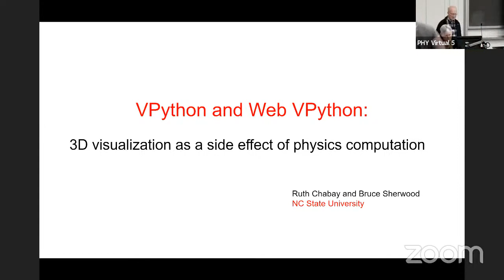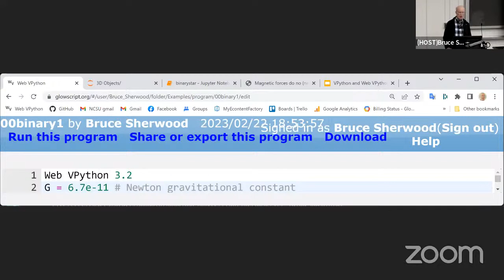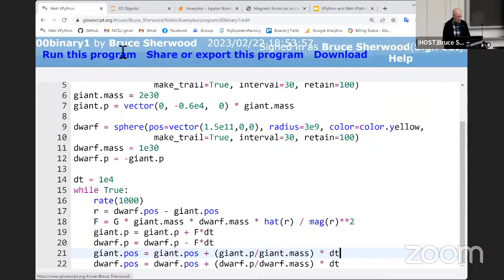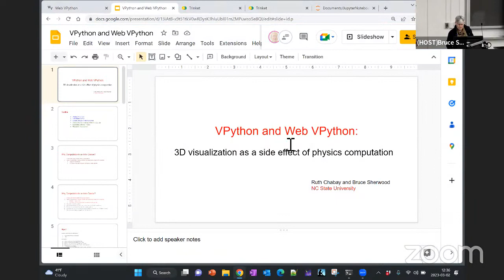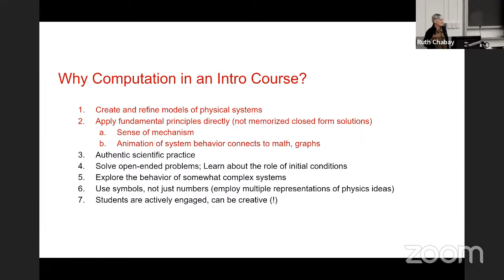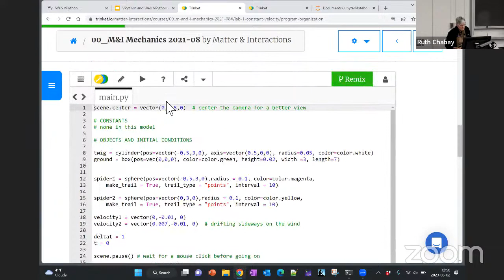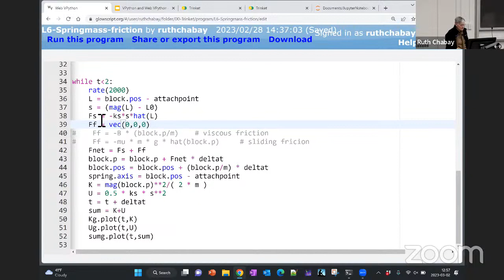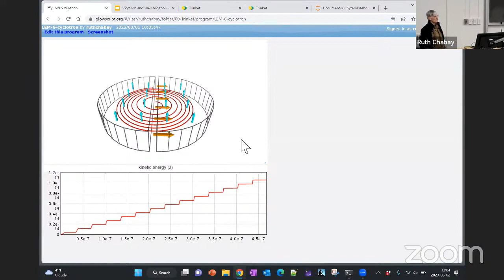Computation in the Calculus-based Intro Physics Course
Ruth Chabay and Bruce Sherwood, North Carolina State University

VPython is a computational tool that allows the generation of real-time 3D animations as a side effect of physics computations in Python. For the expert, VPython exists as a Python module that may be imported in a standalone Python installation, including in a Jupyter notebook. For the novice (including students in the introductory physics course with no prior programming experience), Web VPython runs completely in a browser, and requires no software installation. Computation has become central to all of STEM research, but integration of computation into physics instruction has been slow. Our own work has focused on integrating computation into the calculus-based introductory physics course, where students typically have little or no experience in computational modeling, through the Matter & Interactions curriculum. We will demonstrate the capabilities of VPython, and illustrate its use in intro physics.